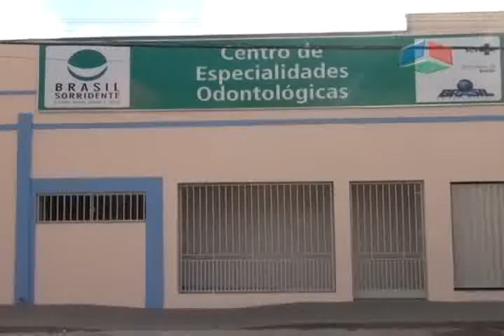Matéria - Inauguração do CEO